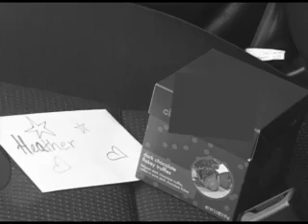Shopping Confessions (Top 5 Finalist)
Yes, it's true.  Not only did I wear the outfit, but I ate the chocolate too!!!